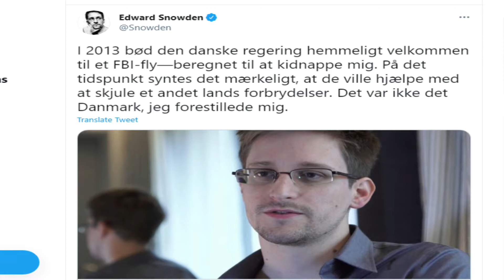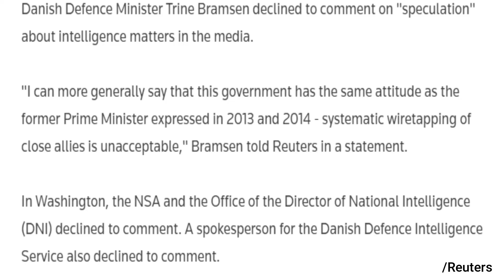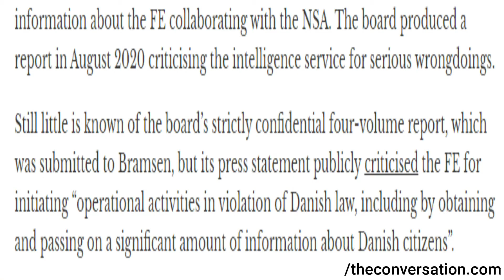How The NSA USED Denmark To Spy On Germany France And Other Allies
The NSA used Denmark to spy on European allies like France Germany and others including top politicians like Angela Merkel and Macron. Snowden already warned the Danish government that the NSA used broadband in Denmark with the help of Danish intelligence services to intercept phone calls and texts between leaders of allied nations in Europe.
This is quite the scandal so why aren't the news covering this intensely?

The chief of the Danish intelligence agency Forsvarets Efterretningstjeneste has already been removed along with 5 other senior officials within the agency and it looks like more will follow.